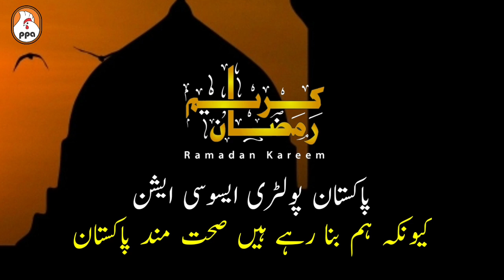اچھی عبادت اور اچھی غذا ■رمضان المبارک■ 720p